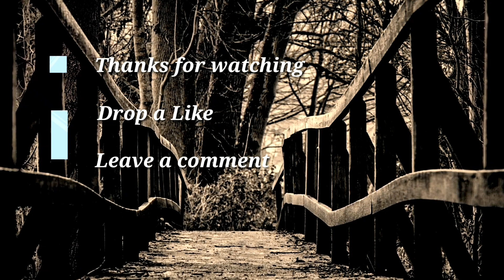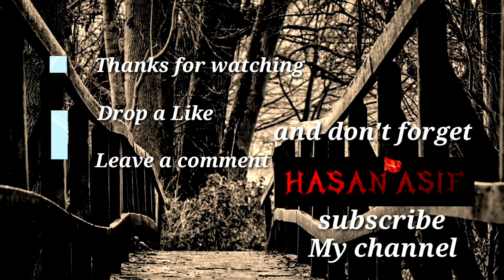QADAM RASOOL # SHAHNAJAF IMAMBADA HAZRATGANJ LUCKNOW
It's a CHANNEL HUMANITY presentation. This program is specially meant to spread the awareness among the people who believe in GOD and his Messengers. The best and the last Messenger of GOD Hazrat Muhammad Mustafa s.a.w. Qadam Rasool in Shahnajaf Imambara, Hazratgunj, Lucknow is a beautiful place to visit and pay your tributes.